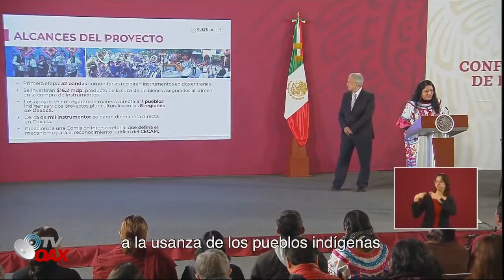¡Mira! AMLO regresa a este pueblo de Oaxaca a entregar lo que les prometio, instrumentos musicales.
Gran gesto del Presidente de Mexico, regreso a un pueblo de Oaxaca para cumplir el sueño de los jóvenes indigenas  de la entidad,  para   regalar una gran cantidad de Instrumentos Musicales.